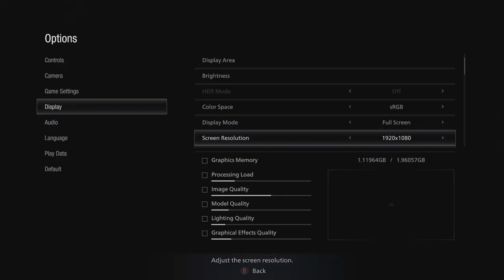Meu PC VS Resident Evil Village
nunca vi um gameplay tao fluido jogando a demo do resident evil village

pc
i5 4440
gtx 960
12g ram